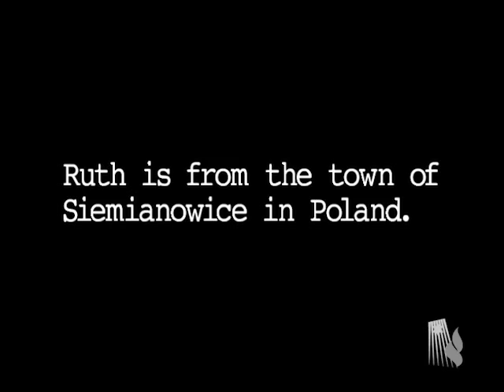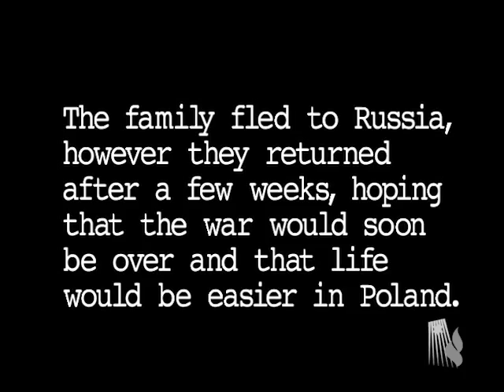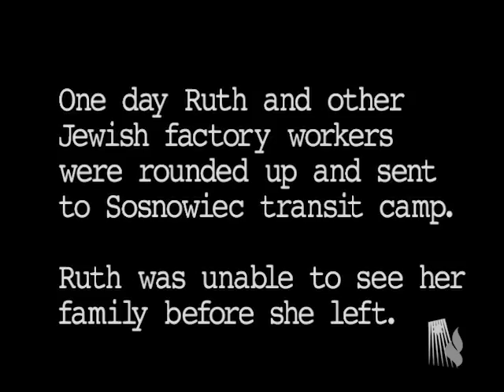Ruth Crane - Holocaust Survivor Testimony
Ruth Crane speaks of her experience as a Holocaust Survivor for the Eyewitness Project produced by the Jewish Holocaust Centre Melbourne Australia.